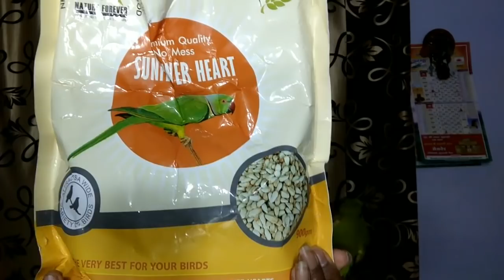HEALTHY FOOD FOR INDIAN RINGNECK PARROTS / CHIT CHAT ABOUT THEM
Hey everyone,another video on your demand😍
In this video I have told about what I give my parrots to eat😊.I am not a DOCTOR nor a professional TRAINER,so all the advices are mine , if you want to follow u can but obviously for any particular reason always try to consult your pet doctor or any professional trainer.

Just in case you also want to buy these SAFFLOWER SEEDS..click the link given just below👇

I hope you will love my video and if you did please give this video a biggg THUMBS UP👍.

How TO TRAIN YOUR INDIAN RINGNECK PARROTS TO TALK..

Watch my MITTHU PLAYING AND CLIMBING ON WALL😁😱😵

My NYKAA SHOPPING HAUL

Bye bye guys ...luv u all😘😘